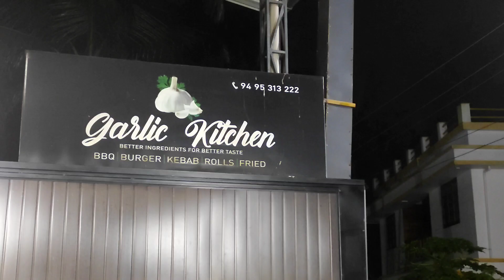Night out vlog/Garlic kitchen padanna/Family😍/@RizuJinshadvlog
Night out vlog/Garlic kitchen padanna/Family😍/‎@Rizu Jinshad vlog